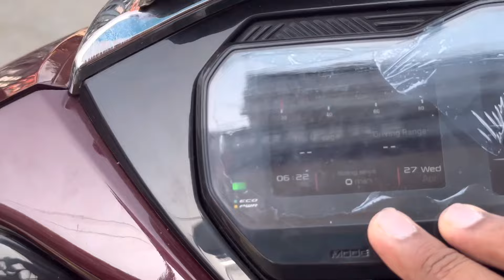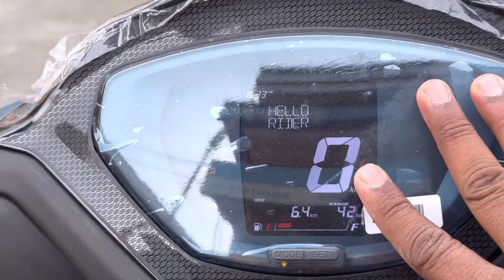2024 TVS Jupiter 110 vs TVS Jupiter 125 Comparison Which one should you BUY?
2024 TVS Jupiter 110 vs TVS Jupiter 125 Comparison Which one should you BUY?

Friends This is your Host Amit dayal and Now I am going to tell you about of TVS Jupiter 110 Variant and Jupiter 125 Variant 2024 comparison.In this video I told you about Mileage, On Road Price, Changes and Lot of important points of this Scooters.
If you have any query regarding this Scooters so you can ask me on my insta handle @mrauto_insta and rather than in the comment box.

Topics Covered In this Video:

2024 TVS Jupiter 110 Vs Jupiter 125 Comparison

TVS Jupiter 110 Vs Jupiter 125 Comparison

2024 Jupiter 110 Vs Jupiter 125 Comparison

Jupiter 110 Vs Jupiter 125 Comparison

2024 TVS Jupiter 110 Price

2024 TVS Jupiter 125 Price

2024 TVS Jupiter 110 Review

2024 TVS Jupiter 125 Review

Showroom Details
TVS Malhotra Aligarh

The TVS Jupiter is available in 6 colours, spread out amongst its 4 variants. Meteor Red Gloss, Titanium Grey Matte and Lunar White Gloss colours in the Drum variant. Starlight Blue Gloss, Titanium Grey Matte and Lunar White Gloss colours in the Drum Alloy variant. The SmartXonnect Drum and SmartXonnect Disc variants come in Dawn Blue Matte, Galactic Copper Matte, and Starlight Blue Gloss colours.

The TVS Jupiter comes in 4 variants: Drum, Drum Alloy, SmartXonnect Drum and SmartXonnect Disc.The TVS Jupiter is powered by the new-generation 113.3cc hybrid engine that makes 9.2Nm @ 5000rpm without hybrid assist & 9.8Nm @ 5000rpm with hybrid assist. The company claims the new engine is quite refined and the hybrid system helps in quick acceleration.